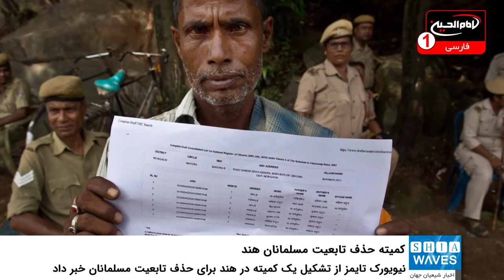تشکیل کمیته ویژه در هند برای حذف تابعیت مسلمانان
نیویورک تایمز در گزارشی از تشکیل یک کمیته ویژه در هند برای حذف تابعیت شهروندی مسلمانان در ایالت آسام خبر داد.
به گزارش شیعه ویوز، این روزنامه به نقل از «مامونی راجکوماری» وکیل هندی که در این کمیته فعالیت می کرده و اخیرا برکنار شده است، نوشت: مقامات مسئول در هند انتظار داشتند تا وی تابعیت شهروندی شماری از مسلمانان را لغو کند، اما وی نتوانست تعداد مورد نظر مقامات مسئول در هند را لغو تابعیت کند.
راجکوماری می گوید: نزدیک به دو میلیون نفر از جمعیت 33 میلیون نفری در آسام در معرض حذف تابعیت شهروندی قرار دارند.
دولت هند در یکم دسامبر قانون جامع مهاجرت را صادر کرد، این قانون راهی سریع برای شهروندی پناهندگانی است که از کشورهای مجاور به هند می آیند.
برهمین اساس تابعیت شهروندی به کسانی تعلق می گیرد که هندو باشند یا دین آنها به جز دین اسلام باشد.